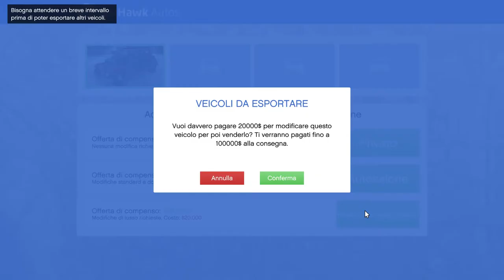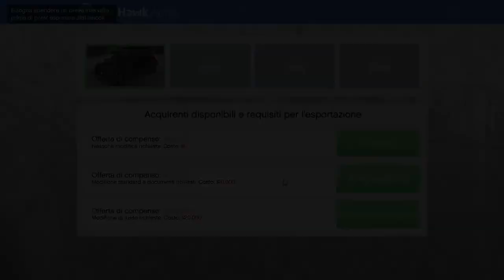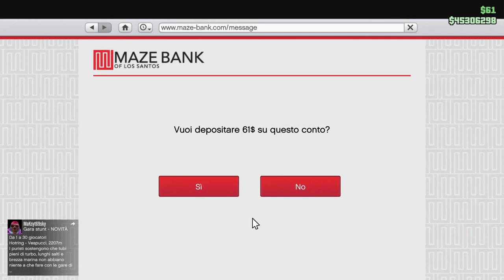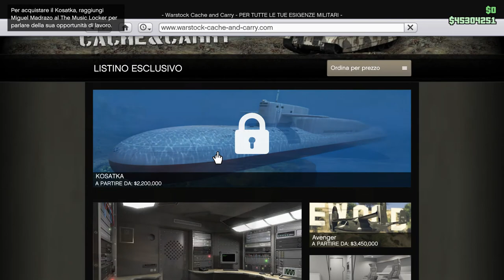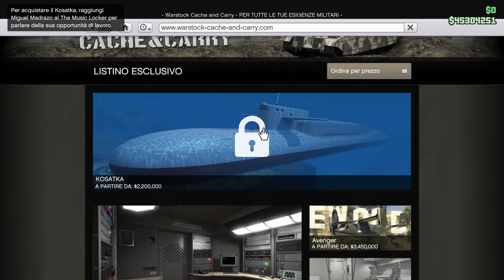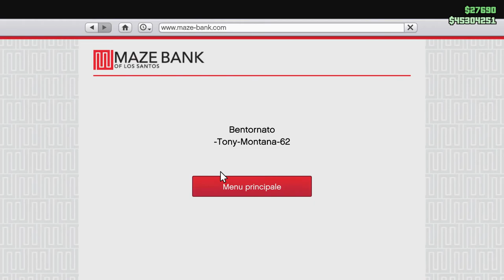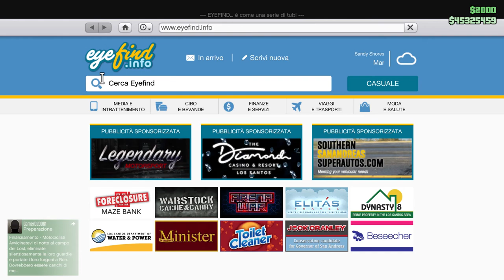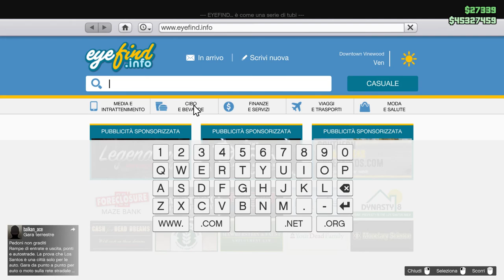GTA V on line